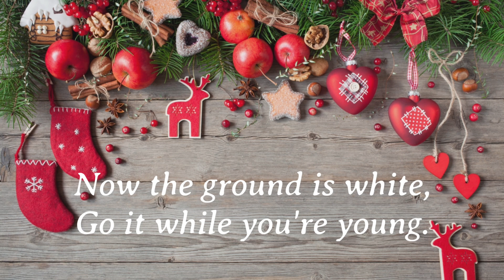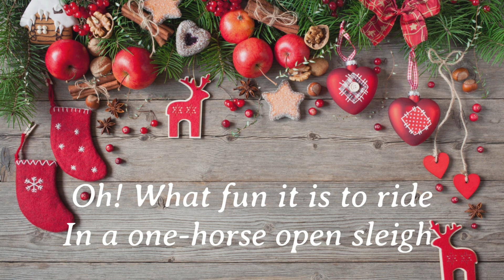Jingle Bells with Lyrics | Christmas Songs HD | Christmas Songs and Carols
Popular Christmas songs! Jingle Bells is beautifully sung by our top talented choir. Great for Christmas performances, concerts, choirs and churches. Join us on this merry sing along journey! Merry Christmas